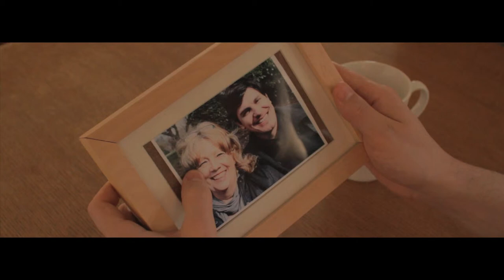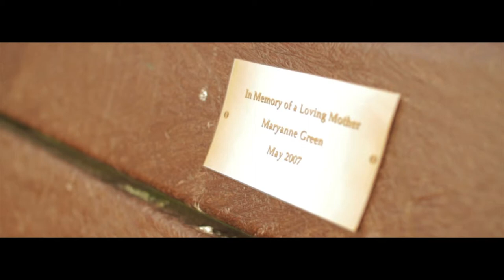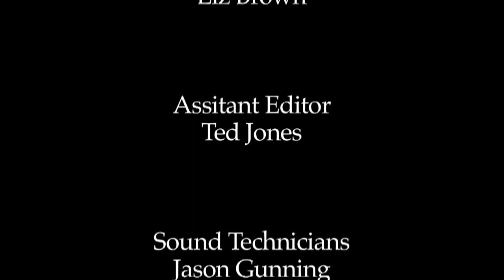Open Your Eyes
A short film my group made in 2012 for our Digital Shorts Module.

It follows a young girl who despite her loss of sight sees the world in a positive light and a young man coming to terms with the loss of his mother. With her help can he overcome his sadness, and see things for what they are?

I was the Lighting Technician and Camera Operator on this project, again I used my Canon 7D DSLR Camera with a Canon 50mm Prime Lens and Sigma 30 mm Lens to shoot.